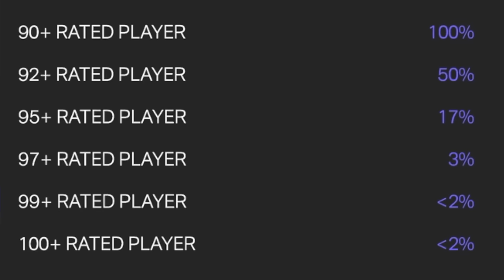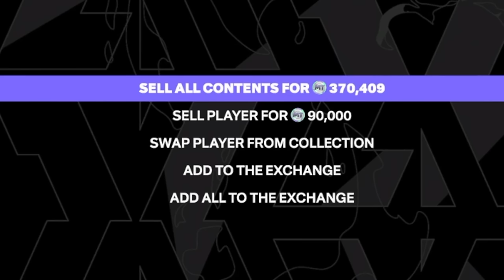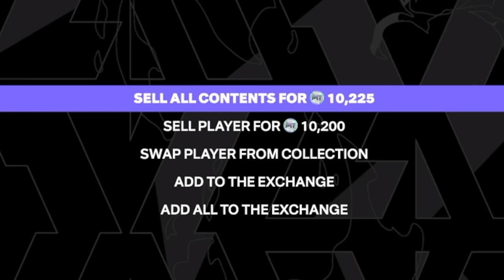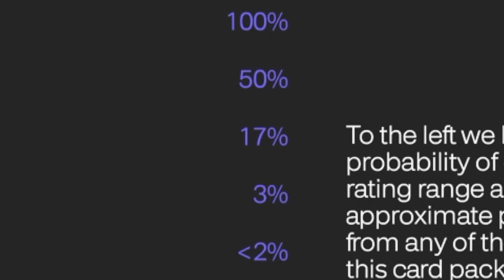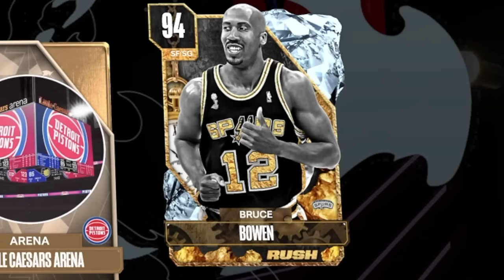I Spent EVERYTHING on SUPER PACKS to Pull DARK MATTERS & 100 Overalls!!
I spent everything on these Season 5 Super Packs to try and pull our first Dark Matter player and another 100 Overall!

This is our last chance at being able to pull Dark Matter Victor Wembanyama

This was a huge pack opening as I spent over 700k VC and over 300k MT!